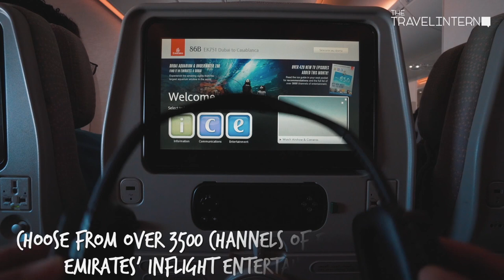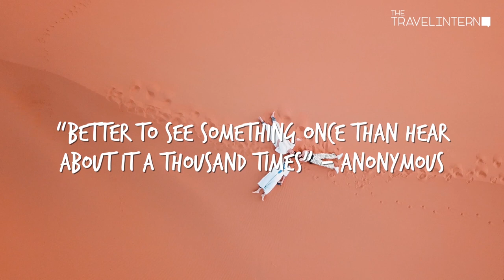Morocco, The Gateway to Africa | The Travel Intern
Think sahara desert, camping under the stars, getting blue in the city of Chefchaouen (issa pun, geddit?), ahhhhh... One of the perfect introductions to Africa. Here is our guide to Morocco!

CASABLANCA
00:34 - Hassan II Mosque
The largest mosque in Africa! Here, you can go on guided tours to understand the craftsmanship that went behind building this beauty!

00:51 - Plage Lalla Meryem
We loved spending the afternoon in this public beach. You get to see the colourful culture of the locals here!

MARAKECH
01:01 - Bahia Palace
Take a relaxing stroll through this 19th Century palace!

01:14 - Koutoubia Mosque
The largest mosque in Marakech, with its iconic landmark standing at 77m tall!

01:22 - Moroccan Souks
Souks are like marketplaces where you get to window shop along the streets housing the shops.

01:28 - Jemaa El-Fna
Catch the beautiful sunset overlooking Jemaa El-Fna, and then head down to the square to enjoy a night out eating, catching performances and just soaking in the atmosphere~

AIT BENHADDOU
01:37
Check out this village made entirely of mud bricks. This place is a popular filming location! Movies like The Mummy, Gladiator, Game of Thrones were filmed here~

TODRA GORGES
01:50
Live like a local! Spend some time here chilling by the streams, you can even do as they do — set up a cozy weekend picnic!

SAHARA DESERT
02:01
We feel that a trip to Morocco HAS TO (!) include a trip to the Sahara Desert, the biggest desert in the world! Get to experience riding on a camel and camping in a million-star hotel (Get it? Sky full of millions of stars~)

FES
02:30 - Blue Gate
The iconic landmark of Fes.

02:35 - Chouara Tannery
The medina's oldest tannery, just follow the donkeys or your noses, and you'll get to see what goes on in a tannery!

02:46 - Medinas
These winding alleys are for explorers to get lost in. In a good way, of course! Have a look through the colourful alleys!

CHEFCHAOUEN
02:55
The blue city of Morocco! How can we miss this? Get ready your cameras because there are photo opportunities everywhere.

RABAT
03:14 - Hassan Tower
Have you ever seen an incomplete building? Well, the Hassan Tower is famous for being half-built!

03:18 - Mausoleum of Mohammed V
After visiting the Hassan Tower, head on to the opposite side of the street to visit the Mausoleum of Mohammed V!

Here's your gateway to Africa! What are you waiting for? :-D